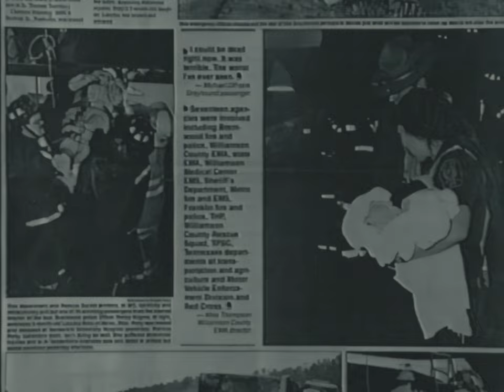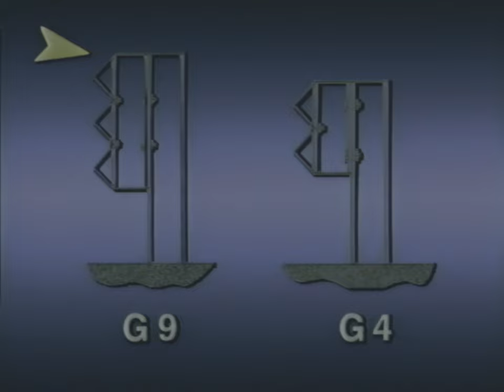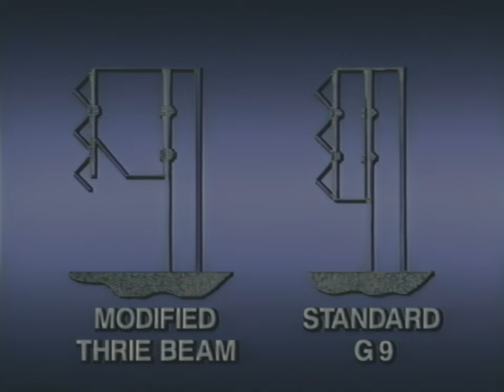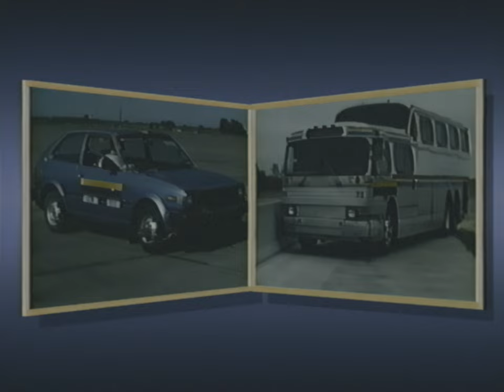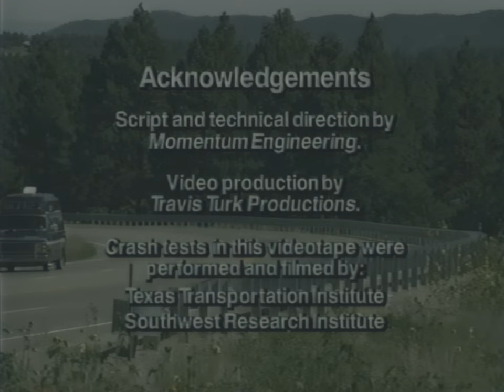1990s Highway Administration Video: Thrie Beam Guardrail (4K 60FPS)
The thrie beam guardrail has been modified to improve performance in large-vehicle impacts by increasing the depth and energy-absorbing capacity of the block-out. Crash tests show this design can safely contain and redirect a broader range of vehicles than other W-beam designs. Terminals and transitions are shown. Installation and repair costs are discussed, and the design is recommended for sites with heavy traffic.